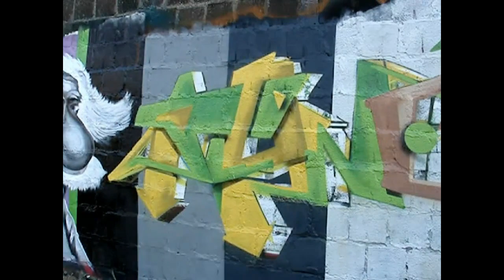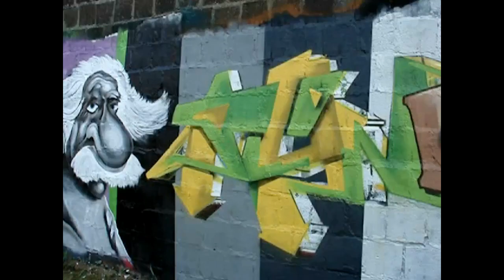Graffiti Tone1 another day at the office part1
Graffiti video from Tone1
another day at the office part1
music K.o.lipz and Toxz
all copyrights UrbanArtAlliance

the privacy of our visitors is of extreme importance to us. This privacy policy document outlines the types of personal information is received and collected and how it is used.

Log Files
Like many other Web sites, makes use of log files. The information inside the log files includes internet protocol ( IP ) addresses, type of browser, Internet Service Provider ( ISP ), date/time stamp, referring/exit pages, and number of clicks to analyze trends, administer the site, track userís movement around the site, and gather demographic information. IP addresses, and other such information are not linked to any information that is personally identifiable.

Cookies and Web Beacons
does use cookies to store information about visitors preferences, record user-specific information on which pages the user access or visit, customize Web page content based on visitors browser type or other information that the visitor sends via their browser.

DoubleClick DART Cookie
.:: Google, as a third party vendor, uses cookies to serve ads
.:: Google's use of the DART cookie enables it to serve ads to users based on their and other sites on the Internet.
.:: Users may opt out of the use of the DART cookie by visiting the Google ad and content network privacy policy at the following URL

Some of our advertising partners may use cookies and web beacons on our site. Our advertising partners include .
Google Adsense

These third-party ad servers or ad networks use technology to the advertisements and links that appear send directly to your browsers. They automatically receive your IP address when this occurs. Other technologies ( such as cookies, JavaScript, or Web Beacons ) may also be used by the third-party ad networks to measure the effectiveness of their advertisements and / or to personalize the advertising content that you see.

has no access to or control over these cookies that are used by third-party advertisers.

You should consult the respective privacy policies of these third-party ad servers for more detailed information on their practices as well as for instructions about how to opt-out of certain practices. privacy policy does not apply to, and we cannot control the activities of, such other advertisers or web sites.

If you wish to disable cookies, you may do so through your individual browser options. More detailed information about cookie management with specific web browsers can be found at the browsers' respective websites.